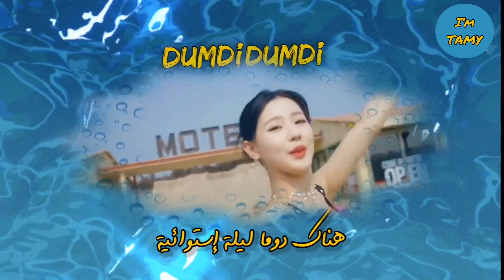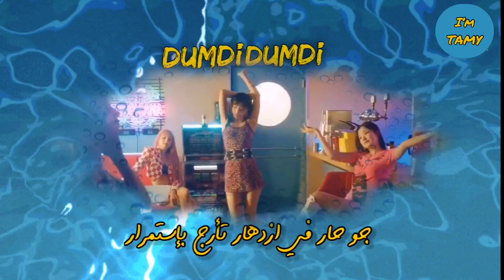Gidle -Dumdi Dumdi✨النسخة العربية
✨الكلمات✨

فقدت صوابي فالشمس حارقة وخدودي تحمر بسرعة
شعرت بدواري يبدو غريبا وكأني اسبح بعيدا